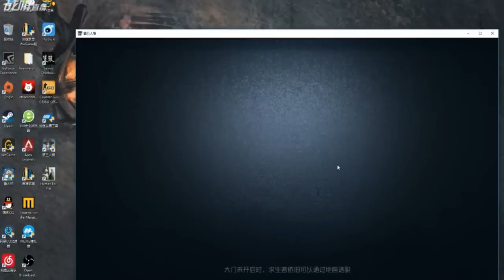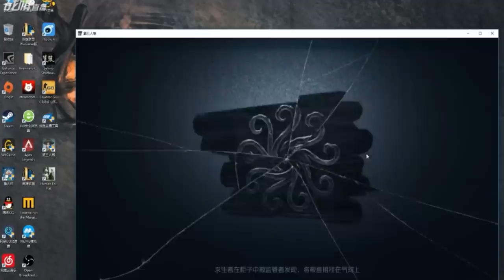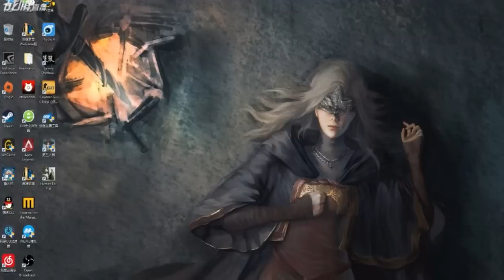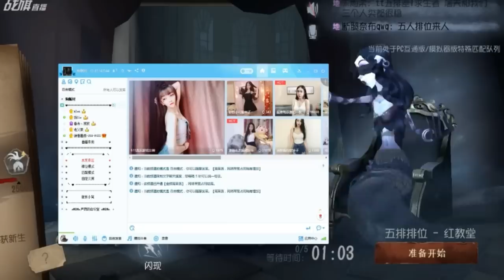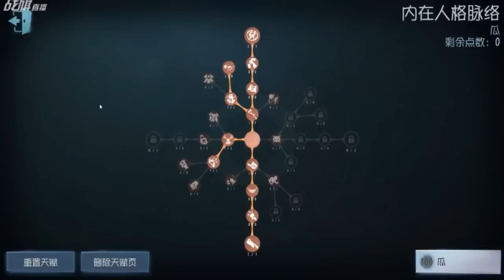【战旗、Alex】第五人格 (2019-05-25)五排排位